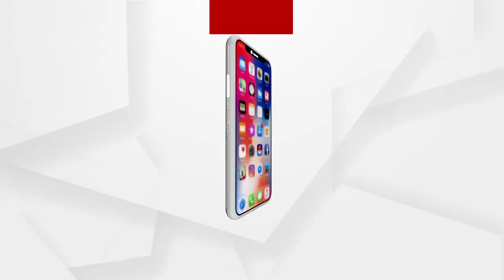Old man eating from garbage to satisfy his hunger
ପୁମାଟୁଡୁ ନୟାଗଡ ଜ଼ିଲ୍ଲାପାଳ ଓ ଦଶପଲ୍ଲା ବିଧାୟକ ରମେଶ ଚନ୍ଦ୍ର ବେହେରା ସମ୍ପୃକ୍ତ ବୃଦ୍ଧଙ୍କୁ ଖୋଜି ତୁରନ୍ତ ତାଙ୍କୁ ଥଇଥାନ ଦିଗରେ ପଦକ୍ଷେପ ନେବାକୁ ପ୍ରତିକ୍ରିୟା ପ୍ରକାଶ କରିଛନ୍ତି...